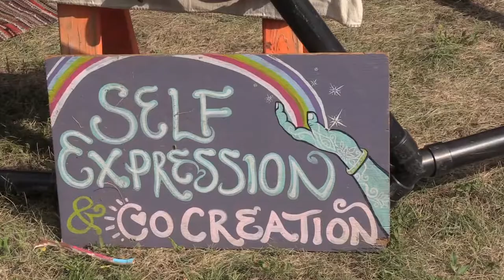The Children's Village at the ARISE Festival 2017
The Children's Village is an area where children and parents can play all kinds of games, participate in fun activities and get dressed up to visit the main festival grounds for a parade.